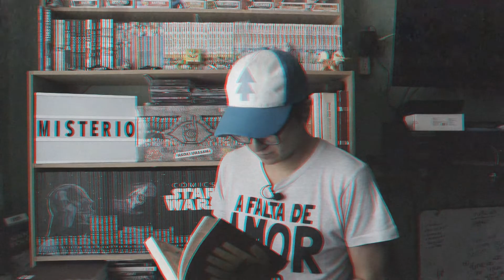Pasajes Misteriosos Cap.7 || LA MISTERIOSA DESAPARICIÓN DEL VAQUERO GALÁCTICO || Kenji Black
Entre los años del 2008 y 2009 los habitantes de Monterrey, más en concreto aquellos que circulaban por la calle de Morelos se movían día con día excepto el, una estatua viviente de color plateado que vino de las estrellas, siendo conocido como el vaquero galáctico.